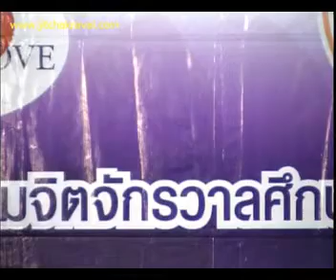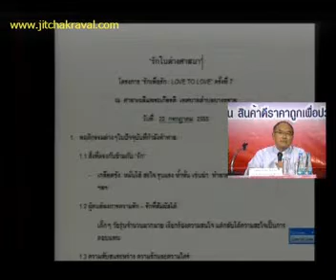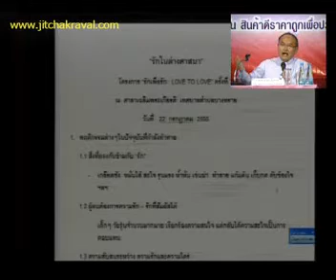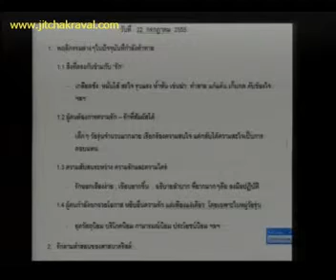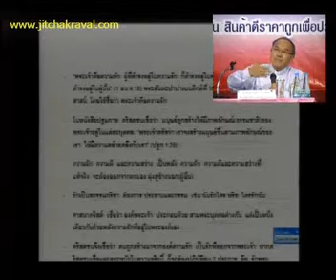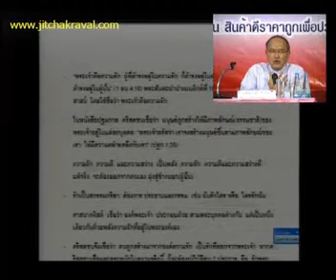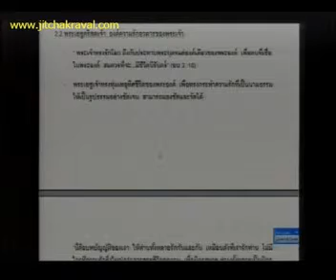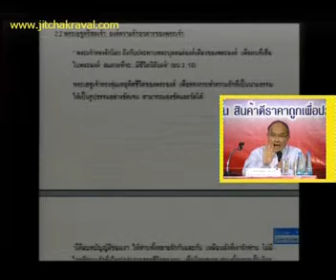เสวนาธรรม # 7 สามศาสนา 1/2 : จิตจักรวาลสัญจร ในโครงการ "รักเพื่อรัก"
เพื่อให้โลกได้ประจักษ์ว่าทุกศาสนาเป็นสากล ทุกศาสนาล้วนเป็นหนึ่งเดียวกัน เวทีแรกของโลก ที่องค์ความรู้ของสามศาสนา พุทธ คริสต์ อิสลาม ขึ้นเสวนาธรรมบนเวทีเดียวกัน สนุกอย่างมีสาระ ที่คนทุกศาสนาควรรับชม
( เสวนาธรรมในเรื่อง ความรักในต่างศาสนาที่พระศาสดาทรงสั่งสอน ในงานรักเพื่อรัก ครั้งที่ 7 ณ ศาลาเฉลิมพระเกียรติ เทศบาลเมือง ตำบลบางทราย อำเภอเมือง จังหวัดชลบุรี วันที่ 22 กรกฎาคม 2555" สงวนลิขสิทธิ์โดย ชมรมจิตจักรวาลศึกษาแห่งโลก Alright reserved by UCSA
โดย อ.ปริญญา ตันสกุล